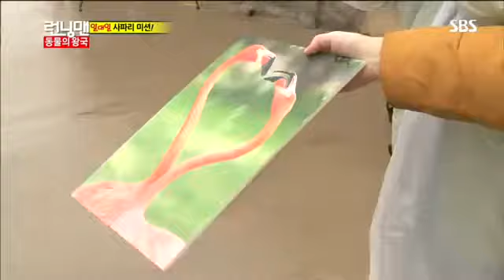런닝맨 동물의 왕국 #4